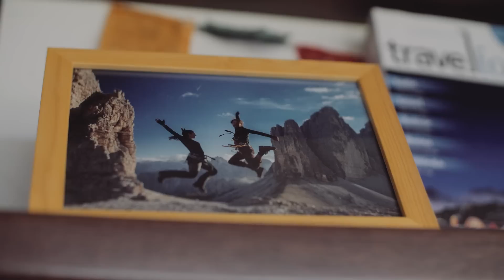Hanka + Vitek | Srdcová záležitost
Hanka a Vítek, jejich svatební film a moje srdcová záležitost. Kdo je zná tak ví. Ani nemusím psát, jak to tihle dva měli emotivní. Hani, Vítku, moc bych si za vás přál to, co už bylo řečeno. Mějte se moc rádi,

držte spolu za všech okolností, buďte si navzájem oporou, těmi nejlepšími přáteli a milenci, pořiďte si velkou rodinu a doufám, že zrovna vás, jednou, za nekonečně dlouho uvidím na přechodu se držet za ruce a koukat na sebe, tak jak ve váš svatební den. Mějte se moc rádi!